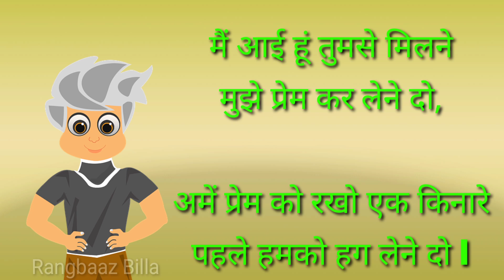Types of fart part 3 पाद के प्रकार l most popular funny hindi video I MrTP xyz I comedy video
Dosto video kaisi lagi jarur bataiye 🤔🤔

Thanx for watching.